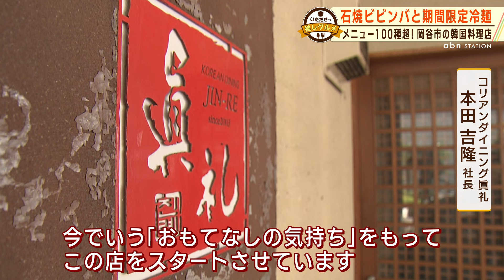地元から愛されて20年以上! 本場韓国料理が食べられるコリアンダイニング眞礼 （2024年8月28日abnステーション）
岡谷市にある韓国料理店「コリアンダイニング眞礼 」幅広い層のお客様に来店してもらいたいとメニューは100種類以上！今回は人気の石焼ビビンバと9月末までの期間限定メニュー眞礼辛口ネギ冷麺を紹介します。

■営業時間
午前11時30分~午前0時まで（L.O午後11時30分）
■休業日
不定休
■電話番号